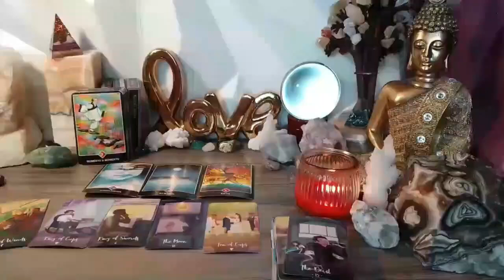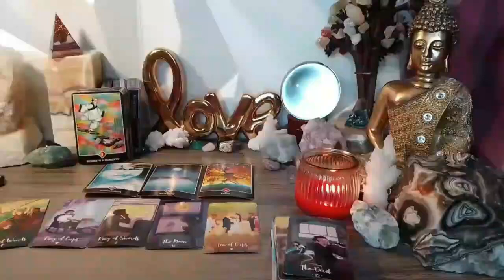AQUARIUS DIE TO BE IN YOUR ARMS‼️ KISS A PHOTO OF YOURSELF 😘 JUNE 2024 TAROT LOVE READING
Aquarius Love
Aquarius 2024
Aquarius today
Aquarius MAY